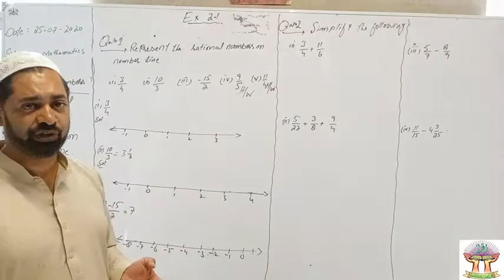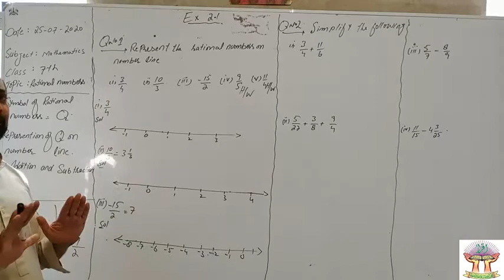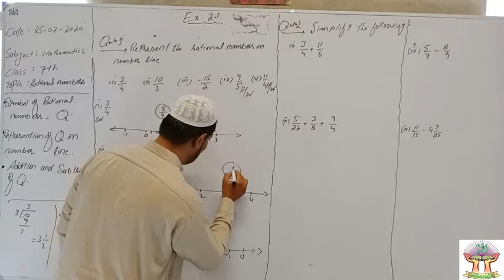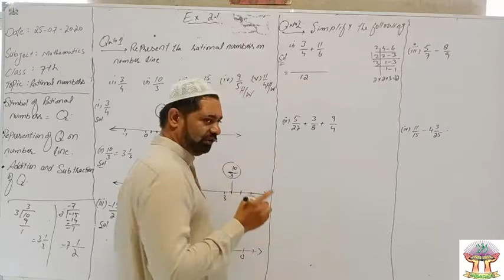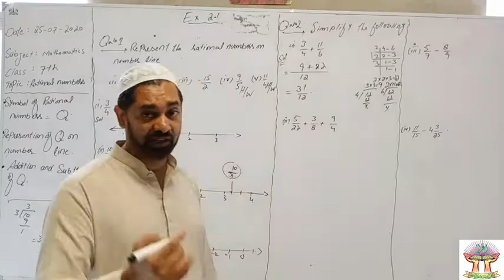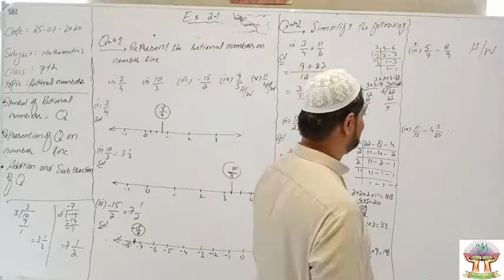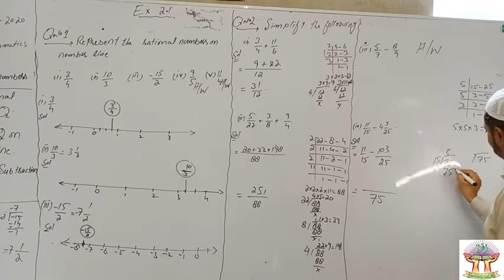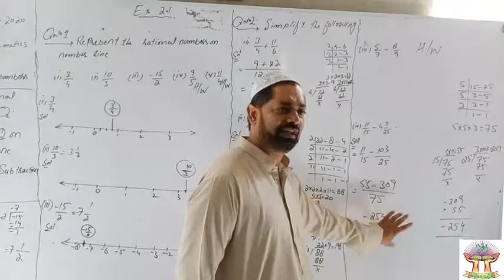CLASS 7th MATH L 8